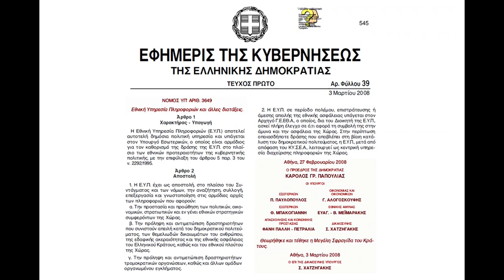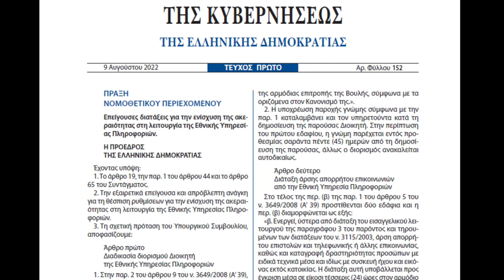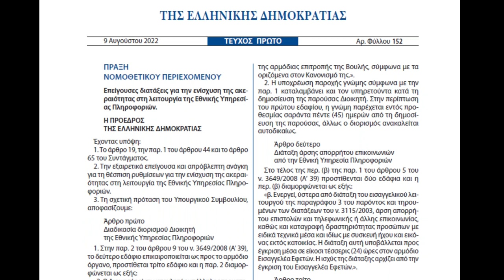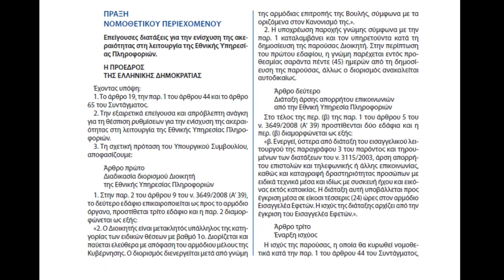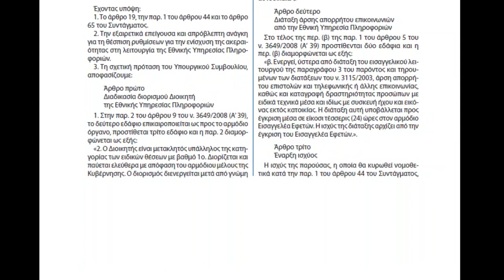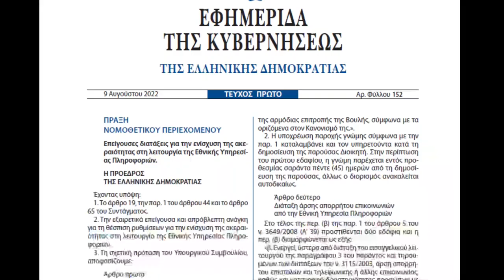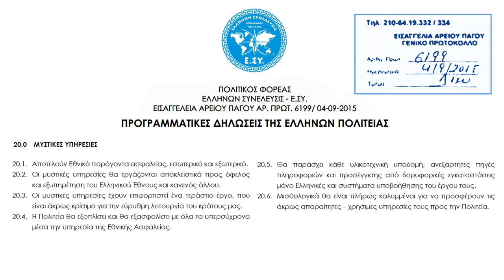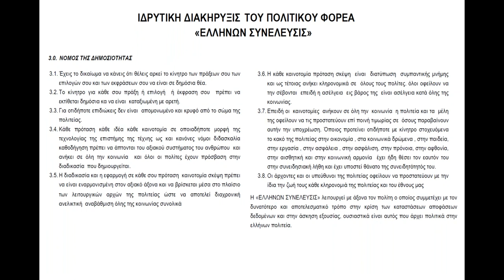ΟΔΥΣΣΕΑΣ ΜΟΥΡΑΤΙΔΗΣ ΚΟΡΟΪΔΙΑ ΓΙΑ ΤΙΣ ΥΠΟΚΛΟΠΕΣ ΜΕ ΠΡΟΕΔΡΙΚΟ ΔΙΑΤΑΓΜΑ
Ο ΥΠΟΨΗΦΙΟΣ ΒΟΥΛΕΥΤΗΣ ΤΗΣ «ΕΛΛΗΝΩΝ ΣΥΝΕΛΕΥΣΙΣ» ΣΤΗΝ Α’ ΘΕΣΣΑΛΟΝΙΚΗΣ ΟΔΥΣΣΕΑΣ ΜΟΥΡΑΤΙΔΗΣ ΑΝΑΦΕΡΘΗΚΕ ΣΤΗΝ ΑΠΟΣΤΟΛΗ ΤΗΣ ΕΥΠ ΚΑΙ ΣΤΙΣ ΥΠΟΚΛΟΠΕΣ, ΟΠΩΣ ΑΥΤΕΣ ΑΠΑΣΧΟΛΟΥΝ ΤΗΝ ΔΗΜΟΣΙΟΤΗΤΑ ΠΡΟΣΦΑΤΑ.

ΧΡΗΣΙΜΟΠΟΙΗΣΕ ΑΠΟΔΕΙΚΤΙΚΟ ΣΤΟΙΧΕΙΟ ΦΕΚ ΜΕ ΤΟΝ ΝΟΜΟ ΓΙΑ ΤΗΝ
ΕΘΝΙΚΗ ΥΠΗΡΕΣΙΑ ΠΛΗΡΟΦΟΡΙΩΝ, ΑΠΟ ΤΟ ΟΠΟΙΟ ΑΠΟΔΕΙΚΝΥΕΤΑΙ ΟΤΙ ΔΕΝ ΥΠΑΡΧΕΙ ΚΑΠΟΙΑ ΠΑΡΑΝΟΜΙΑ ΣΕ ΣΧΕΣΗ ΜΕ ΤΟ ΘΕΜΑ ΥΠΟΚΛΟΠΩΝ ΠΟΥ ΑΠΑΣΧΟΛΕΙ ΤΑ ΜΜΕ, ΑΛΛΑ ΕΙΝΑΙ ΕΝΑ ΚΑΤΑΣΚΕΥΑΣΜΕΝΟ ΘΕΜΑ, ΑΠΟ ΑΥΤΑ ΠΟΥ ΧΡΗΣΙΜΟΠΟΙΕΙ ΚΑΤΑ ΚΑΙΡΟΥΣ Η ΚΟΜΜΑΤΟΚΡΑΤΙΑ ΓΙΑ ΝΑ ΑΠΟΠΡΟΣΑΝΑΤΟΛΙΖΕΙ ΤΟΥΣ ΠΟΛΙΤΕΣ ΑΠΟ ΤΑ ΠΡΑΓΜΑΤΙΚΑ ΤΟΥΣ ΠΡΟΒΛΗΜΑΤΑ.

ΠΑΡΟΥΣΙΑΣΕ ΣΧΕΤΙΚΟ ΚΕΦΑΛΑΙΟ ΑΠΟ ΤΙΣ ΠΡΟΓΡΑΜΜΑΤΙΚΕΣ ΔΗΛΩΣΕΙΣ ΤΗΣ «ΕΛΛΗΝΩΝ ΣΥΝΕΛΕΥΣΙΣ» ΚΑΙ ΑΝΑΦΕΡΘΗΚΕ ΚΑΙ ΣΤΟΝ ΤΡΙΤΟ ΠΟΛΙΤΕΙΑΚΟ ΝΟΜΟ ΤΗΣ ΔΗΜΟΣΙΟΤΗΤΑΣ.